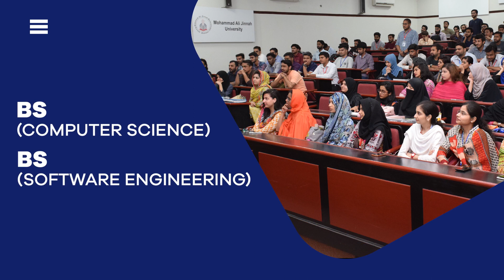PROGRAMS OFFERED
Live, Learn & Be Inspired. At Mohammad Ali Jinnah University, we make sure that our every student gets the best professional opportunities! We are a proud family of 100% employed/interns. Our students have worked for some of the world-famous accounting firms including Ernst & Young (E&Y), Deloitte, Ferguson & many more!

Advance your skills, knowledge and be the best version of yourself. Right here in the heart of Karachi.

Mohammad Ali Jinnah University.